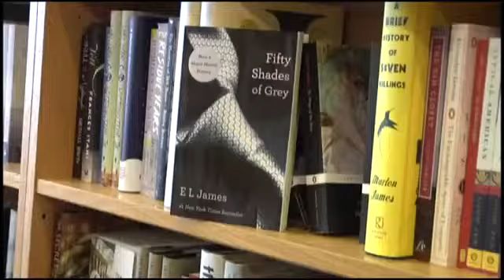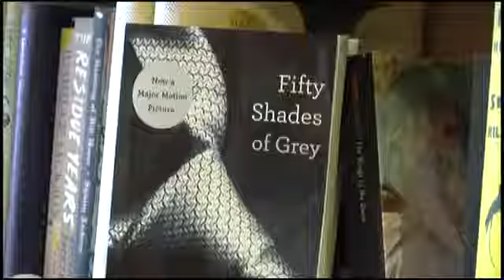More tickets to ’50 Shades’ purchased by Southerners than predicted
On Friday, the much-anticipated movie “50 Shades of Grey“ opens in theaters nationwide.  The film is based on the erotic novel of the same name.

According to Fandango, southerners and mid-westerners are pre-ordering tickets to the movie significantly more than the company’s analysts had predicted.

Parnassus Books’ Inventory Manager Tristan Charles made a guess as to why residents of the Bible Belt would want to see the sex-themed movie.

“I think that’s because we have more perceived moral rules against enjoying that type of stuff.  Anytime you tell someone to not watch something, or not read something, they’re more inclined to be interested,” Charles said.

Senior Pastor Pat Hood of Lifepoint Church in Smyrna has been dismayed at the amount of attention the book and movie have received.

“It saddens me greatly from a sociological standpoint. [The book is] so degrading, dehumanizing that I can’t see how a woman would could celebrate that in our world,” he said.

Pastor Hood also expressed concern over the depiction of violence against women in the story.  “Pornography is proven to increase violence, and there will be a lot of women who will be hurt, who will be harmed, who will be abused and battered because of this movie,” he added.

In contrast, Charles speculates society is becoming more accepting of erotic fiction.

“I think it came along at just the right time where it would be acceptable for so many people to read it.  I think there’s safety in numbers.  You don’t get as embarrassed about reading a book like that if all your friends are reading it too.”